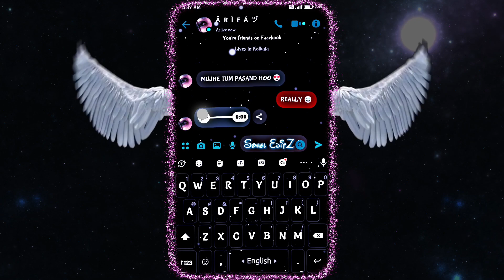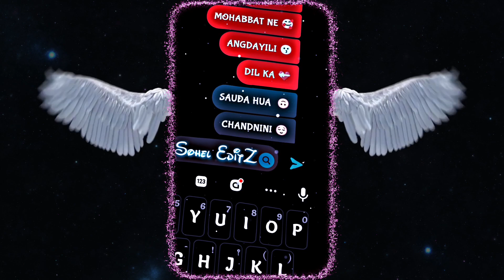LUT GAYA,,,, Messenger Chat XML❤️Aligh Motion New Video🥀New Hindi Whatsapp Status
[Thank You My All Frends]

Aligh motion apk :-

💠যাদের XML File Share এ গেলে Alight Motion App Show হচ্ছে না তারা আমার FACEBOOK এ মেসেজ করুন।👇
💠কোন Problem থাকলে আমার Facebook এ যোগাযোগ করতে পারেন।👇

mood status
new song remix status video
Mood Off 4k Status
New Mood Off WhatsApp Status
New Mood Off WhatsApp Status Bad Boy